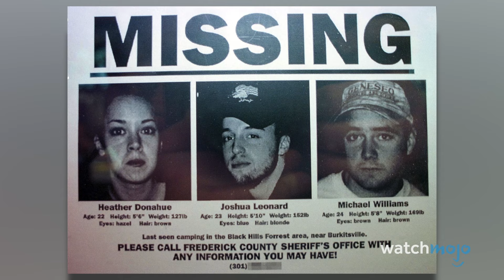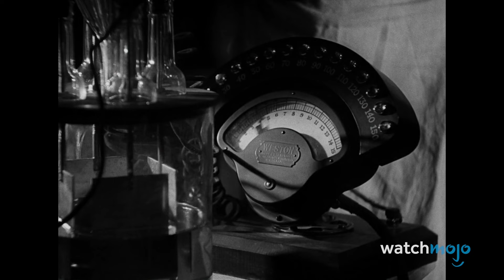¡WatchMojo RECOMIENDA: 10 Películas de TERROR para HALLOWEEN!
Estas películas terroríficas pero espectaculares es lo único que necesitas. Bienvenido a WatchMojo Español, hoy conocerás las películas espeluznantes imprescindibles para Halloween, tanto si las ves debajo de tus mantas o no. En nuestra lista encontrarás películas como “The Blair Witch Project”, “The Shining”, "Alien" y muchas más.